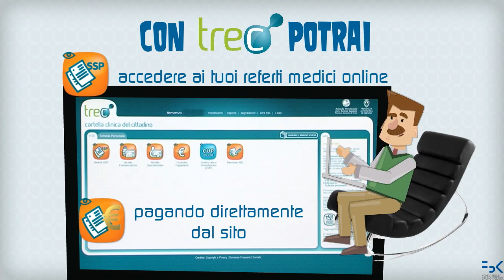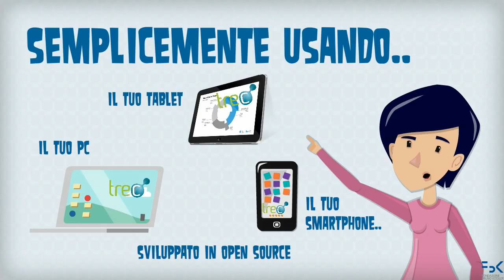TreC, la Cartella Clinica del Cittadino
TreC (o 3C) è l'acronimo di Cartella Clinica del Cittadino, un progetto di ricerca e innovazione della Provincia Autonoma di Trento nell'ambito del Servizio Sanitario Provinciale.

Il progetto TreC si propone di fornire ai cittadini della PAT una piattaforma di servizi online per accedere, consultare, condividere e aggiornare i propri documenti sanitari tramite l'uso di un portale internet. Questo nuovo sistema, ad adesione volontaria, potrà essere utilizzato dal cittadino sia per supportarlo nella gestione della propria salute e di quella dei propri familiari, sia per entrare in rete con le strutture e gli operatori sanitari provinciali.

La gestione del progetto è condivisa tra Provincia Autonoma di Trento, Azienda Provinciale per i Servizi Sanitari di Trento e Fondazione Bruno Kessler -- FBK - di Trento

TreC è un progetto di ricerca e innovazione inter-disciplinare e inter-istituzionale che prevede il diretto coinvolgimento dei cittadini e delle Associazioni e Comitati dei Cittadini anche nella fase di progettazione e sviluppo del sistema (approccio user-centered).
Prevede inoltre la partecipazione della Pubblica Amministrazione, degli Ordini delle professioni sanitarie, delle Istituzioni di Ricerca, del mondo delle imprese private.